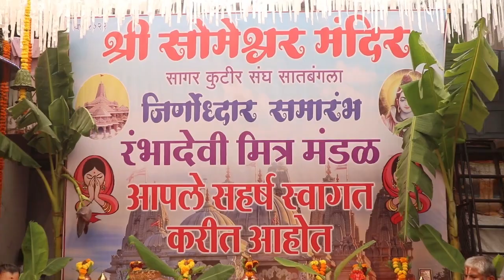सोमेश्वर शिव मंदिर की एकता मंच प्रेसिडेंट अजय कॉल सर ने की स्थापना